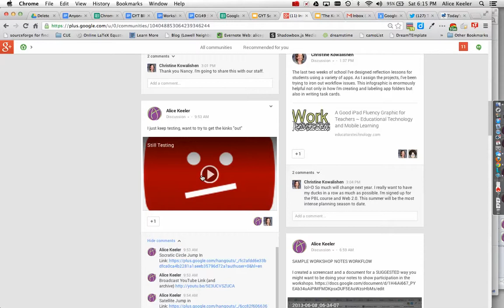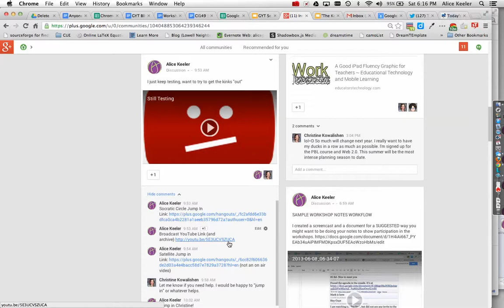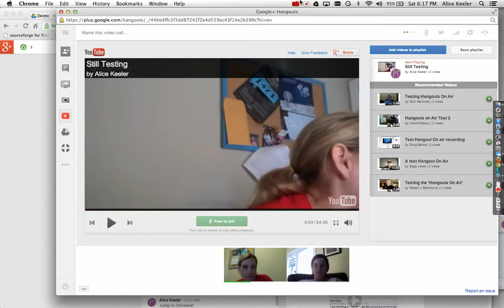Adding a live broadcast video to a satellite playlist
When creating a satellite circle for the socratic circle which is being broadcast on Hangouts on Air you will need the broadcast URL.  This is a youtube link and not a google plus link.